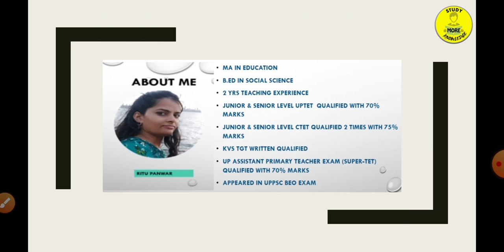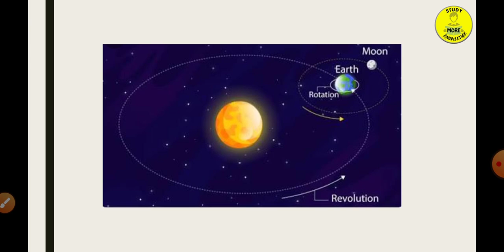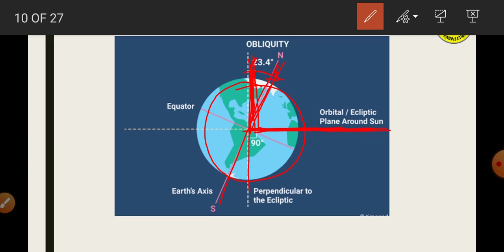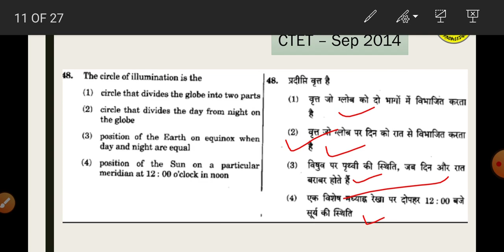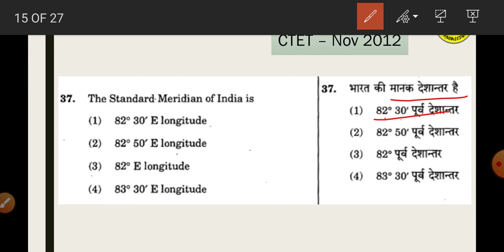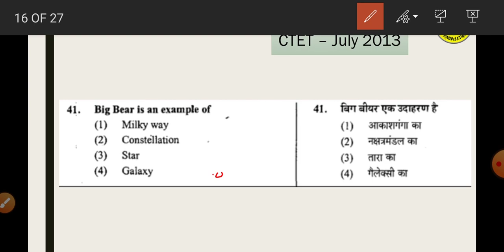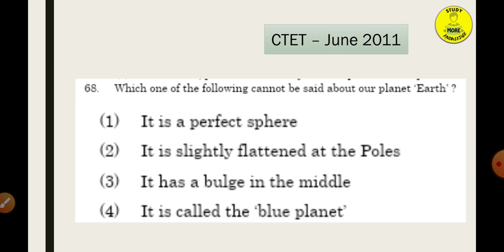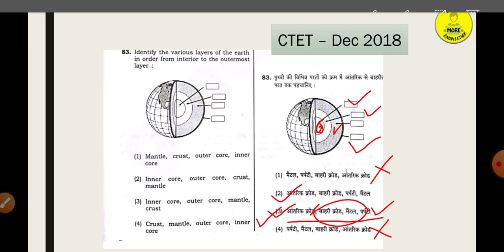01|CTET- Geography previous years questions|SST|Social Science